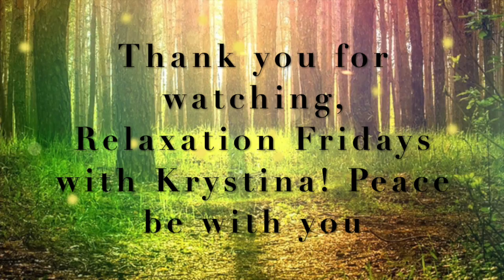Relaxation Fridays with Krystina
With all that's going on around us, it can be hard to relax. Meditation is one of many ways to relax and silence the mind of negative thoughts. Enjoy!